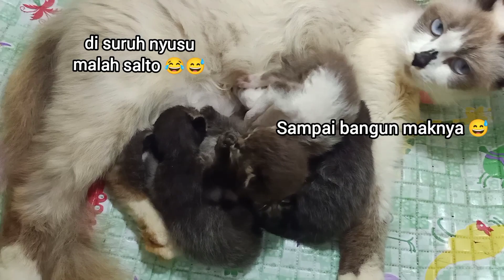Lihat Bocil Salto 😅